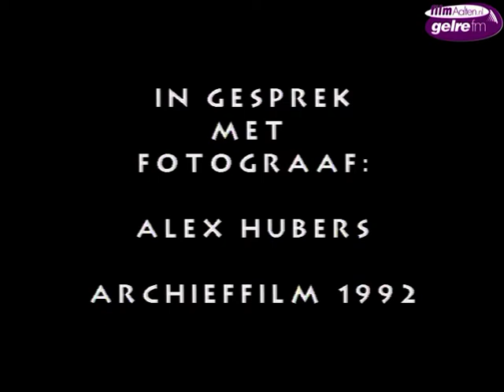Fotograaf Alex Hubers op 86 jarige leeftijd overleden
Aalten/Varsseveld - Na het overlijden van persfotograaf Henk Westerveld is ook bekend geworden dat vorige week fotograaf Alex Hubers is overleden. Hij overleed op 13 maart op 86-jarige leeftijd na jaren van afnemende gezondheid in verpleeghuis "Den Es" in Varsseveld. Hij heeft jarenlang een fotozaak gehad, samen met zijn echtgenote Aleid Hubers-Buesink aan de Bredevoortsestraatweg in Aalten. Alex kwam uit een familie van fotografen. Zijn overgrootvader, grootvader en broers waren allen fotograaf. In het jaar 1920 vestigde de familie Hubers zich met een zaak aan de Bredevoortsestraatweg. Liefst 70 jaar lang was deze zaak gevestigd in ons dorp. In 1990 stopte Alex en zijn echtgenote met de zaak en kwam er een opticien in het pand: Bril In Mode, later vestigde hier zich drogisterij Beauté DA-Pennings. De antieke foto-apparatuur schonk de familie Hubers aan het museum in Aalten. In de fotozaak hielden Alex en zijn echtgenote zich bezig met het ontwikkelen en afdrukken van films. Na de oorlog kwam de bruidsfotografie in de belangstelling te staan. Alex maakte tevens uitvoerige fotoreportage van optredens van de Folkloristische Dansgroep: 'De Klepperklumpkes van 't Walfort'. Duizenden foto's werden gemaakt van de talloze optredens van deze dansgroep in binnen- en buitenland. Ook veel evenementen in Aalten werden door Alex op de gevoelige plaat vastgelegd. Op dinsdagmiddag 18 maart werd een uitvaartdienst voor hem gehouden in uitvaartcentrum GUV Berkenhove aan de Romienendiek in Aalten. In het jaar 1992 hield men in het museum een expositie van foto's en oude fotocamera's van de familie Hubers. Hier werden in diezelfde periode foto's geëxposeerd van Henk Westerveld. In 1992 maakten Jan Breukelaar en Leo van der Linde een interview op film met Alex Hubers.